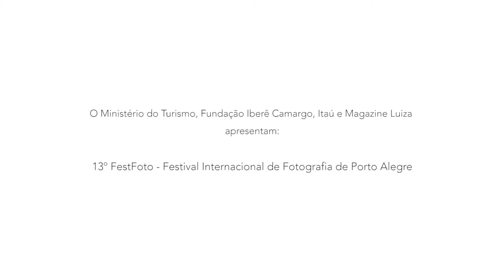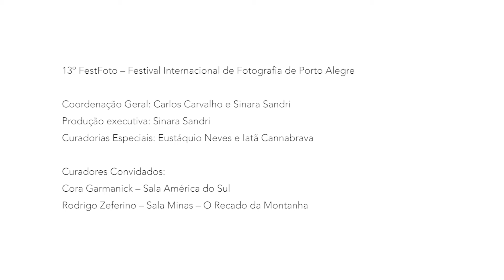FestFoto 2020 - República das Bananas - de Shinji Nagabe